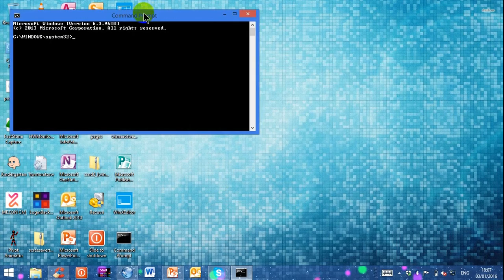How to create a CMD desktop shortcut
In this video, I will show you how to create a desktop shortcut for CMD. So right-click on your Desktop and select "Create New Shortcut" and then type in it "cmd.exe", finally name it as a Command Prompt. That's all!